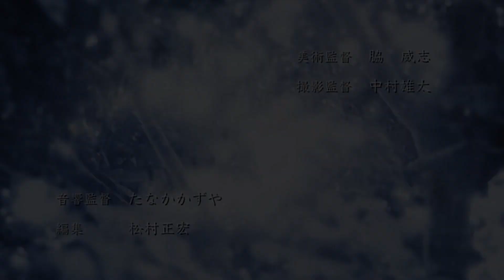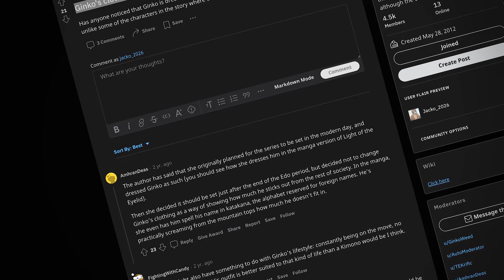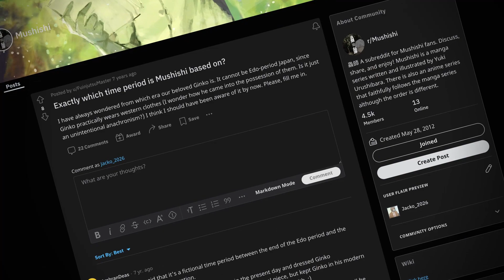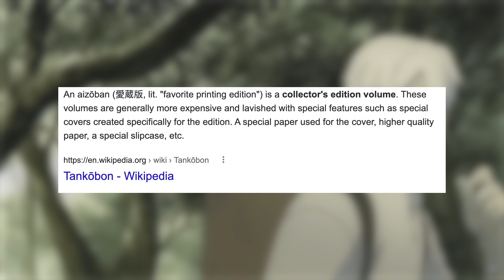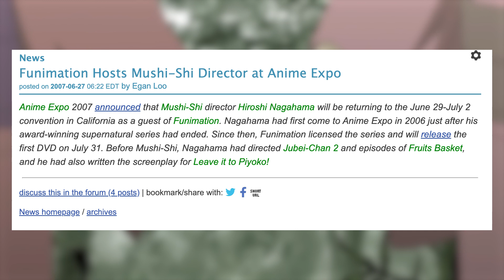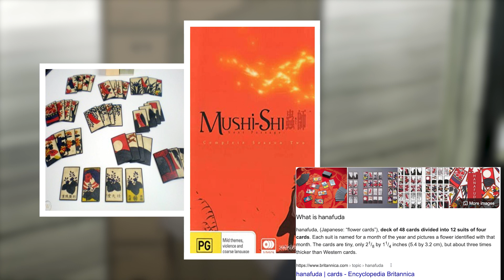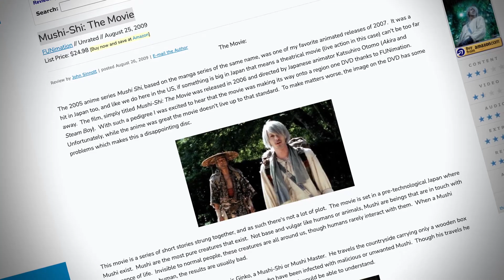Mushi-Shi |Explained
→ In this video, we explain the fan-loved anime and manga series, "Mushi-Shi".

Time-Stamps:
0:00 Introduction
0:45 The Story & Character Designs
4:10 The Manga (History)
7:28 The Anime (+DvDs)
12:12 Extra (Games, Live Action Movie, etc)
15:58 Outro